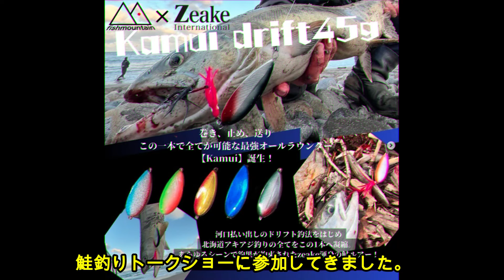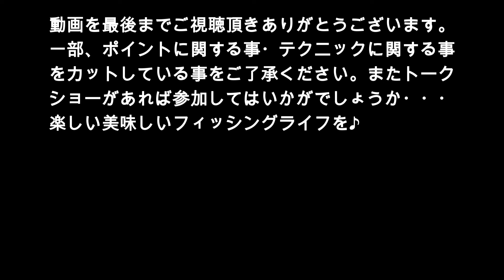【鮭・アキアジ釣り後編】北海道・釣り方トークショー ・fishmountain岡崎様・上田様・初心者必見：2024年8月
ハンドメイドルアーfishmountainの代表 岡崎さん、フィールドテスターの上田さんの鮭（アキアジ）釣りのトークショーへ行ってきました。
その時の解説動画です（許可を得て動画撮影・ＵＰしています）。
鮭釣り初心者&苦手な私にとって、有意義な時間・タメになりました。
一部、ポイントに関すること等カットしている事をご了承ください。

●魚料理動画